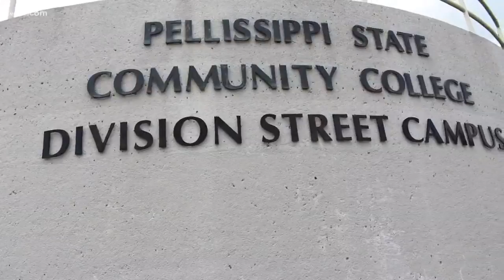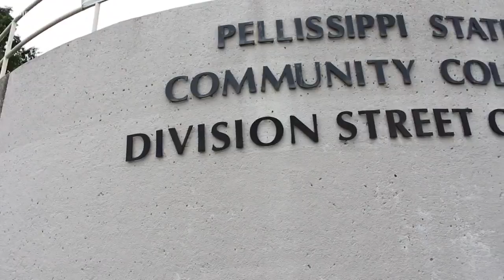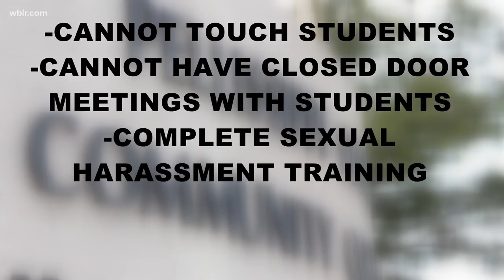Student says teacher sexually harassed her & is still on the job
Pellissippi State culinary arts professor Tom Gaddis is still teaching at the community college, even after an internal investigation found he sexually harassed a student.